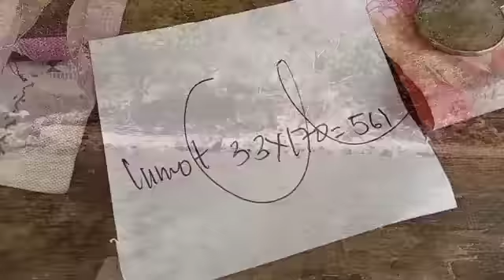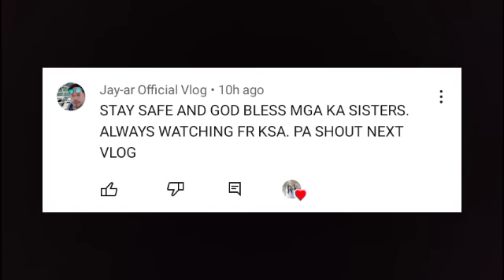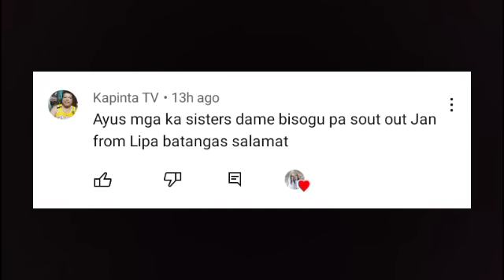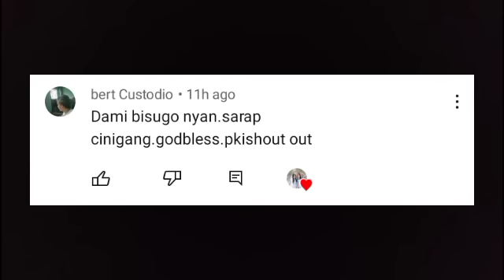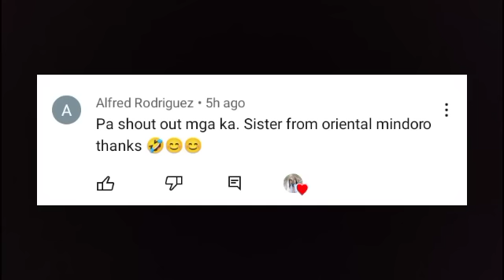JACKPOT HUGE AND FRESH SQUID // CATCH ,COOK & SELL